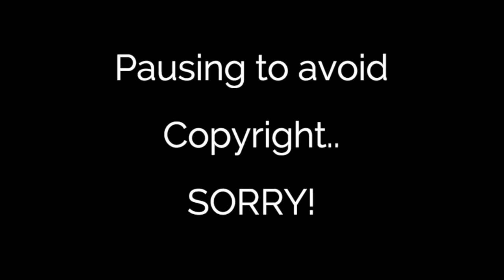JEACTION: Im Sorry x Joyner Lucas (Reaction)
~Hair~
Slay Baddie Hair Co.

~Music~
Im Sorry x Joyner Lucas